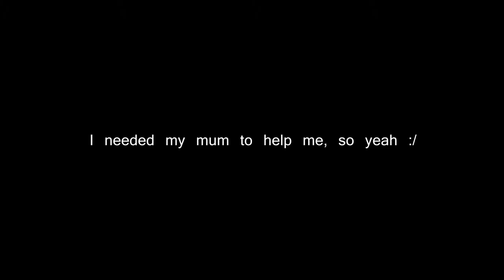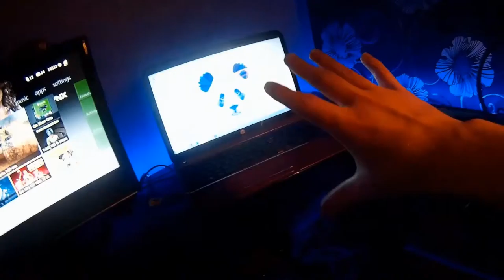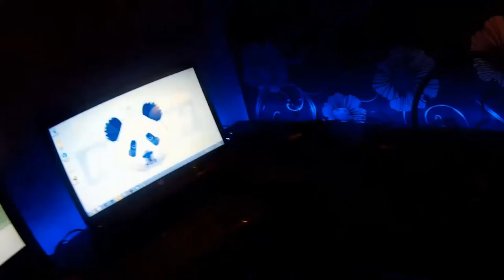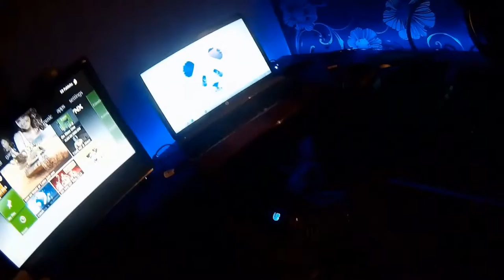NEW DESK! (Vlog #10)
LIT AF.
Hope you enjoyed today's video, if you did click the like button and fav below! :D

Song: Inukshuk - A World Away
Hope you enjoyed this video :D

As Always, have a beautiful day!